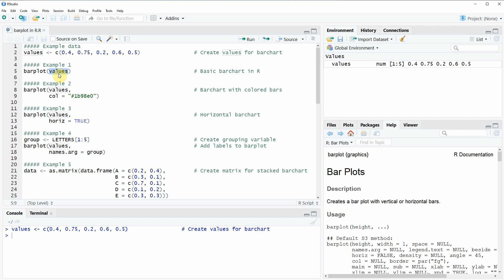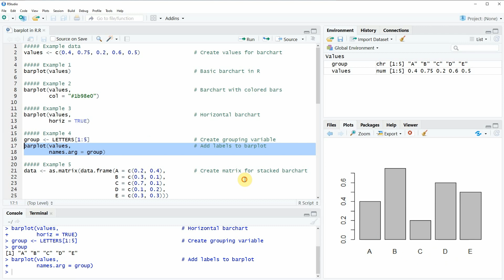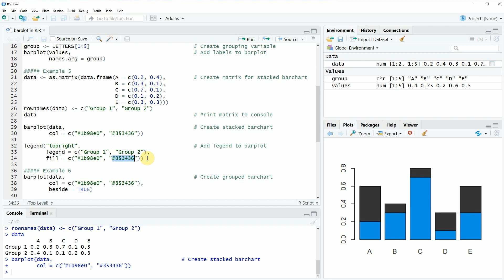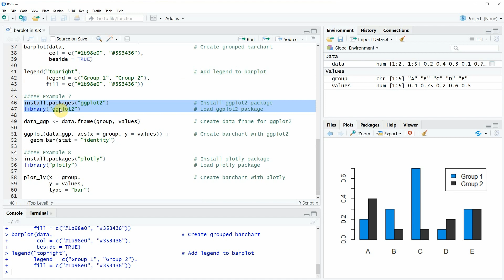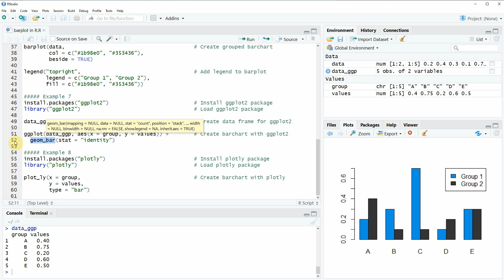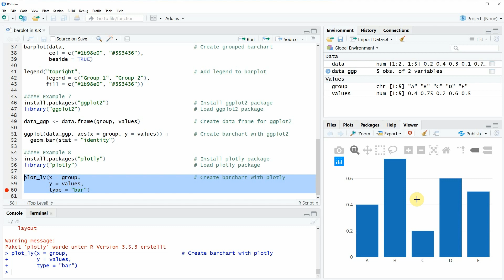Barplot in R (8 Examples) | How to Create Barchart & Bargraph in RStudio | Stacked, Grouped & Legend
Tutorial on drawing barplots in the R programming language. More details
R code of this video:

Example data
values ‹- c(0.4, 0.75, 0.2, 0.6, 0.5)                 # Create values for barchart

Example 1
barplot(values)                                       # Basic barchart in R

Example 2
barplot(values,                                       # Barchart with colored bars
col = "1b98e0")

Example 3
barplot(values,                                       # Horizontal barchart
        horiz = TRUE)

Example 4
group ‹- LETTERS[1:5]                                 # Create grouping variable
barplot(values,                                       # Add labels to barplot
        names.arg = group)

Example 5
data ‹- as.matrix(data.frame(A = c(0.2, 0.4),         # Create matrix for stacked barchart
                             B = c(0.3, 0.1),
                             C = c(0.7, 0.1),
                             D = c(0.1, 0.2),
                             E = c(0.3, 0.3)))
rownames(data) ‹- c("Group 1", "Group 2")
data                                                  # Print matrix to console

barplot(data,                                         # Create stacked barchart
col = c("1b98e0", "#353436"))

legend("topright",                                    # Add legend to barplot
       legend = c("Group 1", "Group 2"),
fill = c("1b98e0", "#353436"))

Example 6
barplot(data,                                         # Create grouped barchart
col = c("1b98e0", "#353436"),
        beside = TRUE)

fill = c("1b98e0", "#353436"))

data_ggp ‹- data.frame(group, values)                 # Create data frame for ggplot2

ggplot(data_ggp, aes(x = group, y = values)) +        # Create barchart with ggplot2
  geom_bar(stat = "identity")

Example 8
install.packages("plotly")                            # Install plotly package
library("plotly")                                     # Load plotly package

plot_ly(x = group,                                    # Create barchart with plotly
        y = values,
        type = "bar")